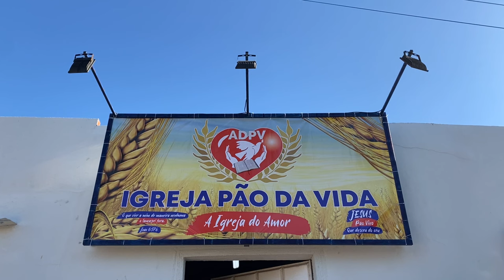AÇÃO SOCIAL NA PÃO DA VIDA NO BAIRRO BARROCAS - MOSSORÓ-RN